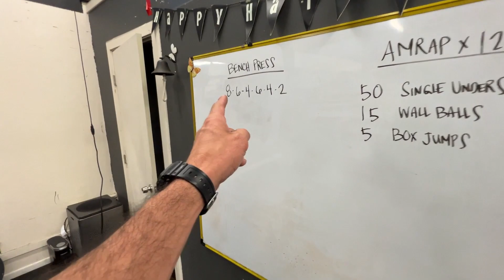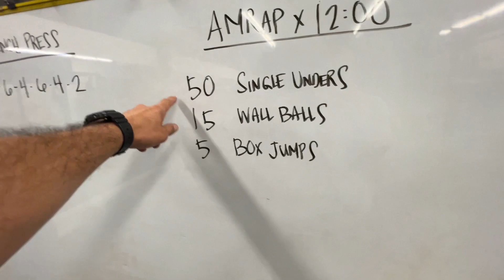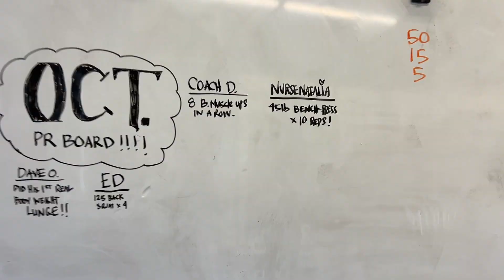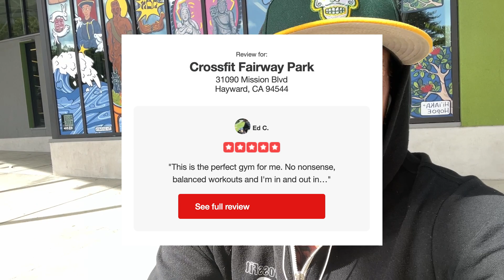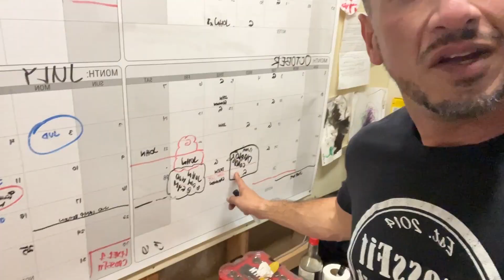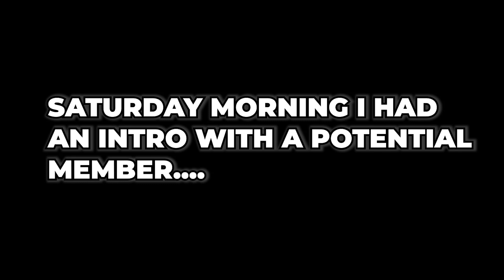I'M ON TRACK FOR 30 | Nurse's Workout Corner: BENCH PRESS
This week I covered most of my days. A few weeks ago I remember not feeling creative but this week, not so much.

We are doing great with our 30 members in 30 days effort. After this week (if  a few people sign up) Ill have 13 total members since Sept. 28th. The Universe is lining up!

With more members I now have the task to get my coaches ready for what's to come. It's pretty simple when classes are 2-6 people, but once it gets full everything becomes so important. Logistics, how we teach the class, and changing the programming to accommodate space are just a few of the things we need to work on. Excited to have new challenges ahead.

Next weekend I thought about not taking my camping trip but I know my body needs the rest. I leave Thursday night after coaching the evening shift. Just me and my German Shepherd this trip. My wife's making me leave my son since it's cold now in the mornings.

Want to watch our gym grow and change people’s lives?

FairwayParkCrossFit.com